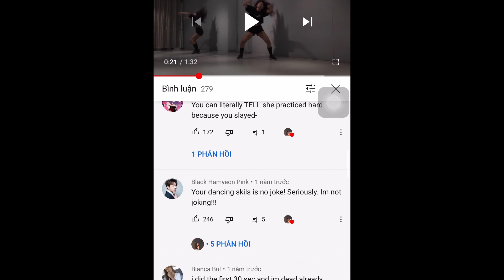[Series Du học mùa COVID19] Video BlackPink dance đạt 390k views | Quay clip so sánh sau 2 năm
Hello everyone, (Vietnamese version is below)
As you guys knew, I'm an international student at Melbourne, Australia. Since Melbourne has been in lockdown stage 4 and I've been lost my inspiration in dancing, I decided to do this series about my daily activities to be "survival".
I start this video series without any content planning, so I'm welcome to all of your ideas or sharing about anything!
Finger cross hoping this COVID19 will end soon!!
Như các bạn cũng biết mình hiện đang du học tại Melbourne, Úc. Vì Melbourne đang trong giai đọan giãn cách xã hội và bản thân đang mất cảm hứng nhảy nhót, mình quyết định làm một chuỗi các video quay lại những hoạt động hằng ngày của mình trong thời gian này. Mình bắt đầu chuỗi video này bằng sự cảm hứng nhất thời và không có kế hoạch cho nội dung sắp tới. Mình rất welcome các ý kiến đóng góp xây dựng nội dung hoặc những đề xuất của các bạn cho các video sắp tới.
Hy vọng con COVID19 sẽ sớm bị diệt chứ mệt mỏi quá rồi nè!!!